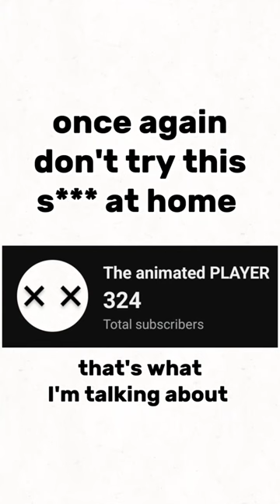I accidentally triggered the alarm